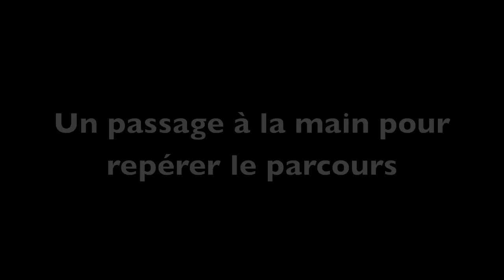plateau U7 Jeu 1 v2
Plateau des U6-U7 du 6 février 2012,
vidéo des jeux à effectuer,
District du Calvados de Football